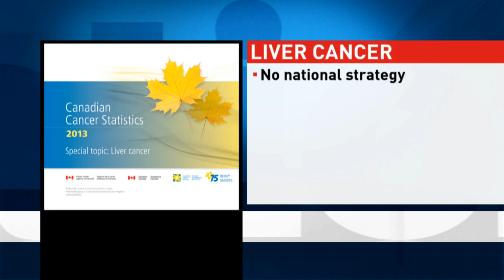Liver cancer risks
Liver cancer is one of the fastest rising cancers in Canada, but the need to educate about prevention isn't getting much attention. Kelly Crowe explains why.